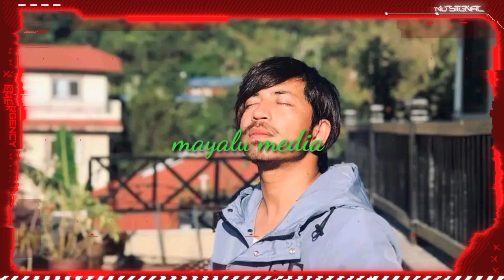प्रकाश सपुत भाबुक बन्दै पिर गीत युट्युब बाट हटाए, मा*र्ने धम्की?prakash saput latest news today